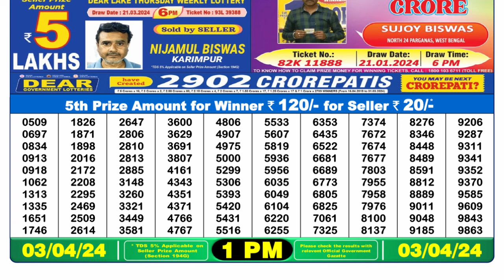🔴 Lottery Sambad Live 01:00pm 03/04/24 Morning Nagaland State Dear Lottery Result Pdf Download